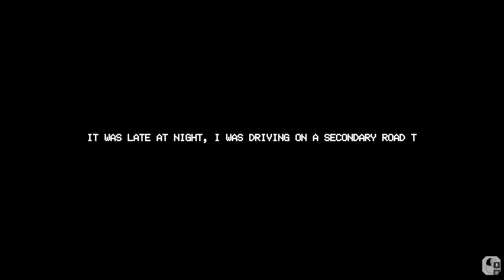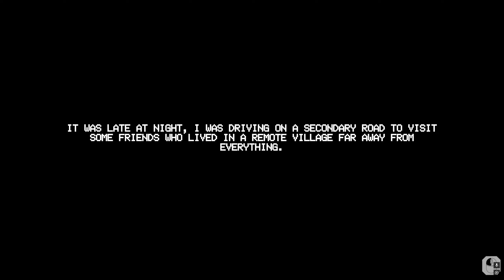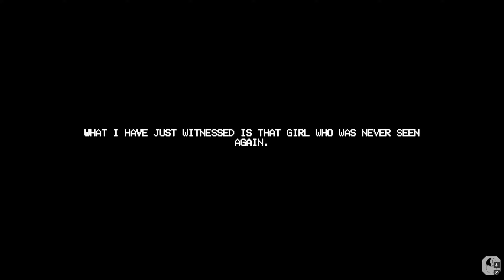A Horror Game Where My Car Breaks Down In A Strange Town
- Chapters -
(0:00) Intro
(0:52) Lore
(1:59) Flashlight
(3:00) Hey, That's Me!
(5:22) Darkus Mart
(8:33) Ima Thief
(10:46) Outro